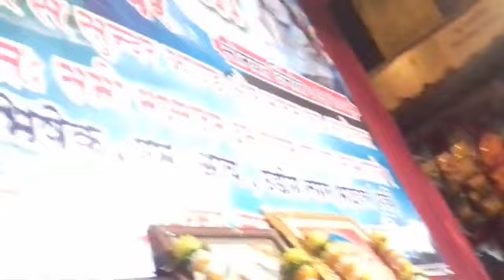श्री गणेश वंदना :- तेरी जै हो गणेश, तेरी जै हो गणेश Ramayan by Krishna Tiwari (भजन/Bhajan)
विघ्नहर्ता श्री गणेश जी आपकी मनोकामना पूर्ण करे और आप के जीवन मे आने वाली बाधावो का निवारण करे।